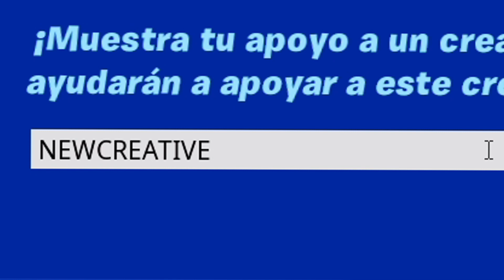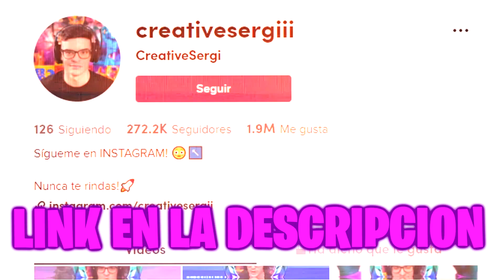¿Qué ha pasado con el Código CREATIVE? 😭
► ¡Sígueme!